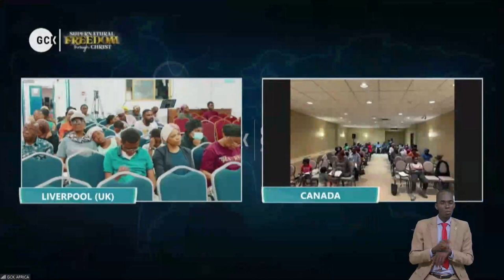Forgiveness Freedom and Fulness by Faith vfr BY PAS W.F. KUMUYI